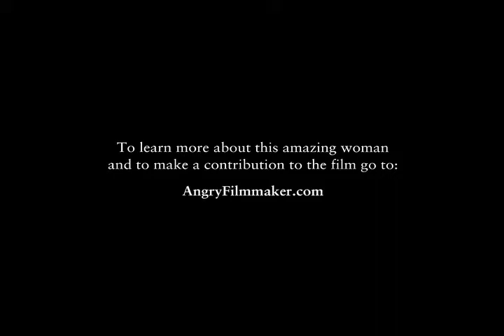Louanne Moldovan on Kay Boyle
Louanne Moldovan talks about why writer and political activist Kay Boyle is important and needs to be remembered. Her support of civil rights, gay rights, equal rights for all.  She invites you to support the film Dangerous: Kay Boyle by Kelley Baker, the Angry Filmmaker